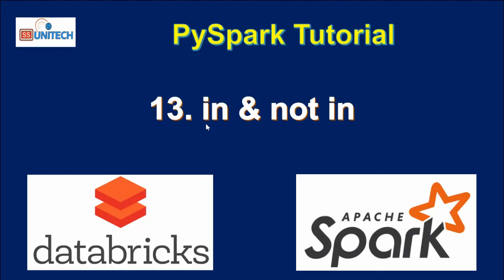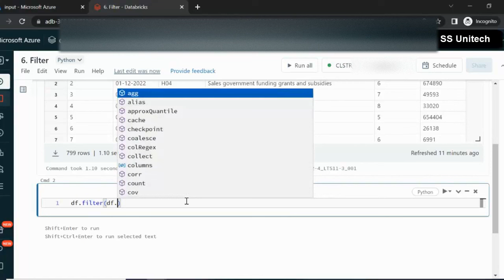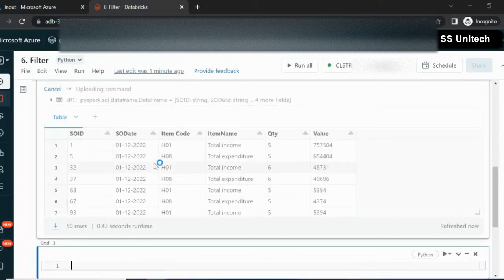13. isin in pyspark and not isin in pyspark | pyspark tutorial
In this video, I discussed how to use isin & not isin in dataframe in pyspark.

1. isin in pyspark
2. not in in pyspark

Learn PySpark, an interface for Apache Spark in Python. PySpark is often used for large-scale data processing and machine learning.

3. How to read write csv file in PySpark | Databricks Tutorial | pyspark tutorial for data engineer:

8. how to read CSV file using PySpark | How to read csv file with schema option in pyspark:

9. read json file in pyspark | read nested json file in pyspark | read multiline json file: